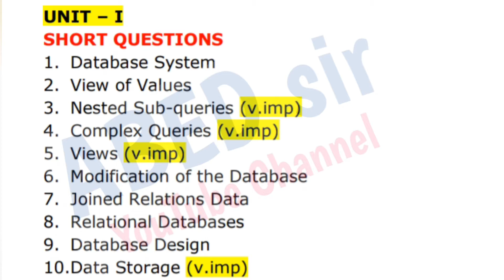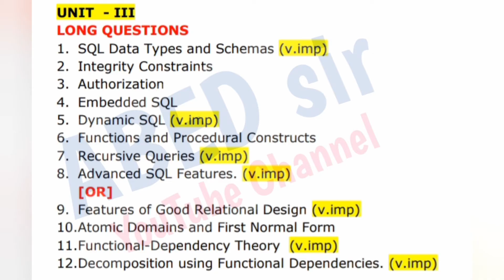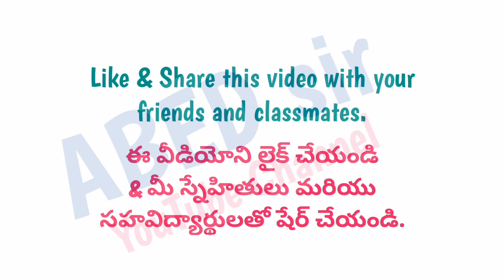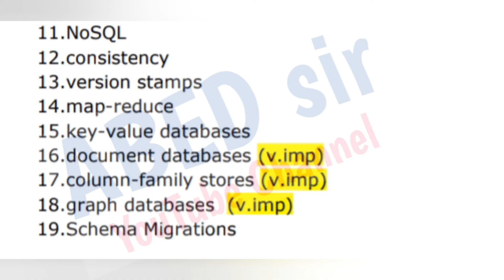Database Management System | Important Questions 2023 | MCA 2nd Semester | PG | OU KU PU TU MGU SU